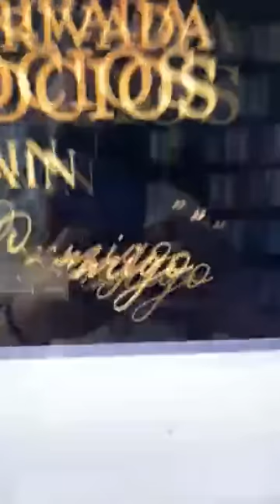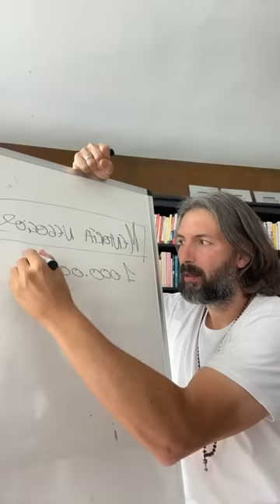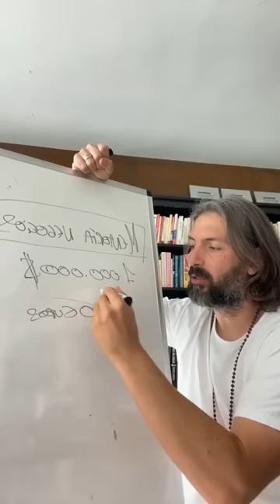¡Bienvenidos a la 70 sesión de PREGUNTAS Y RESPUESTAS de LAS SAGAS! (REPETICIÓN)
Millones de gracias a: @cursodependulohebreo @irene_canamerop y @javieroliva.oficial 🥰🥰🥰